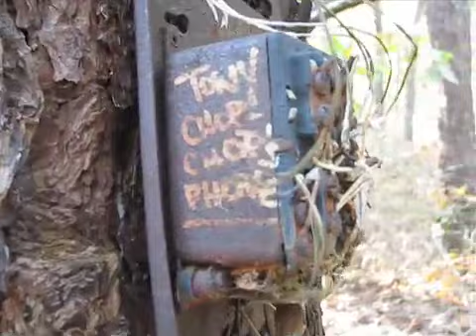The scariest place on Cape Cod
Today on CapeCast: You'll be chilled to the bone after this terrifying adventure deep in the Truro woods as we discover a reminder of the Cape's most legendary serial killers, Antone "Tony Chop Chop" Costa.